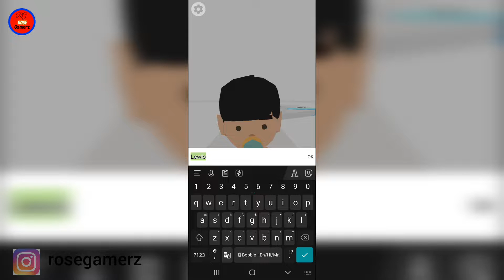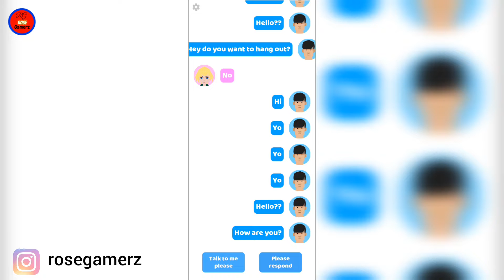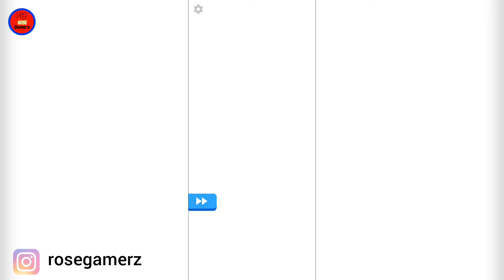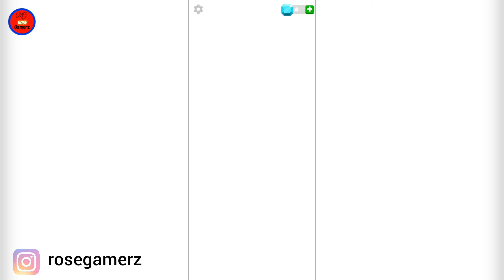ZERO TO HERO LIFESTYLE 1 TO 50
ZERO TO HERO LIFESTYLE 1 TO 50 | 100 YEARS LIFE SIMULATOR

About : rose gamerz  is a youtube channel, where you will find gaming videos in hindi, i hope this video was useful and you liked it, if you did press the thumbs up button